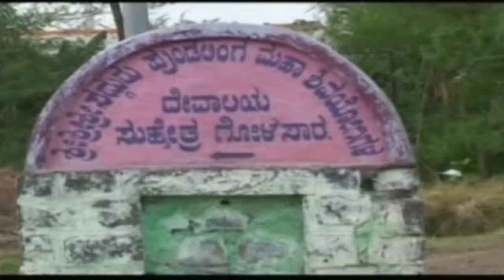ಮುಖ್ಯ ಗಾಯಕರು: ಶಾಂತಣ್ಣ ಮತ್ತು ಶಿವಣ್ಣ | ಗೊಳಸಾರ ಡೊಳ್ಳಿನ ಸಂಘ | Revanasidda dyamugol